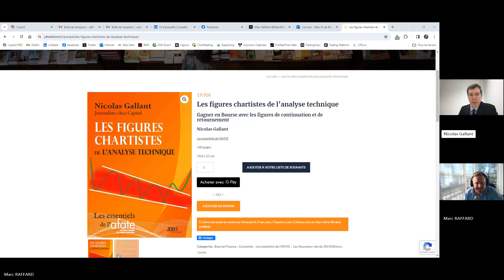Interview avec Nicolas Gallant, auteur de Les figures chartistes de l’analyse technique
INTERVIEW DE NICOLAS GALLANT,  L’auteur de Les figures chartistes de l’analyse technique !